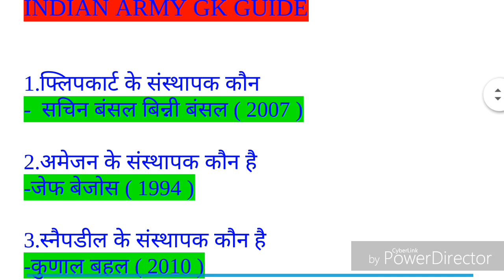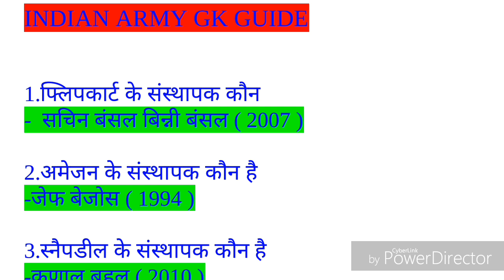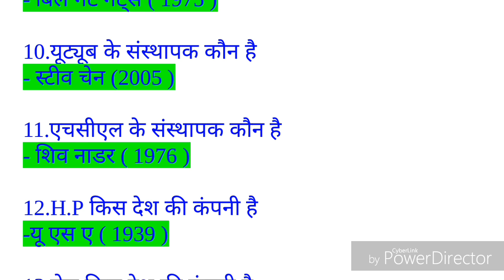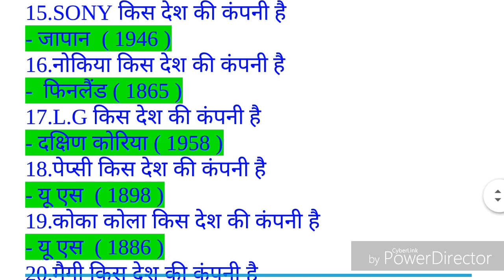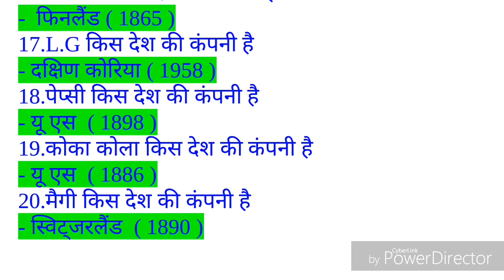most important general awareness for all examination